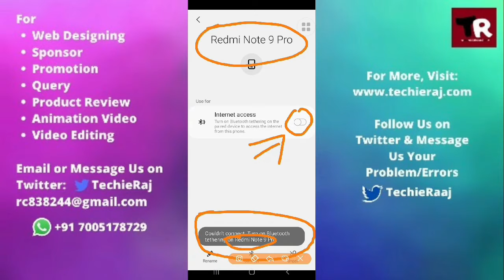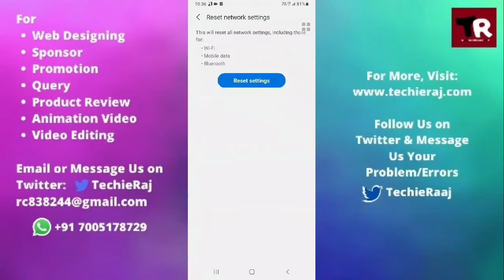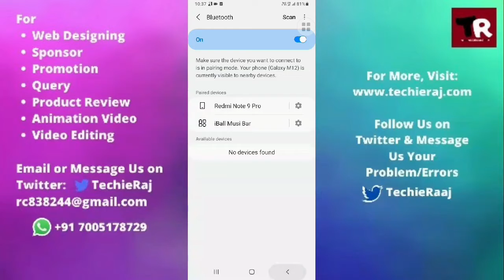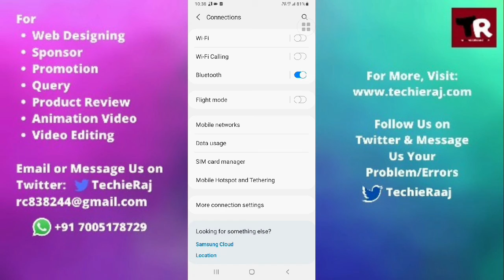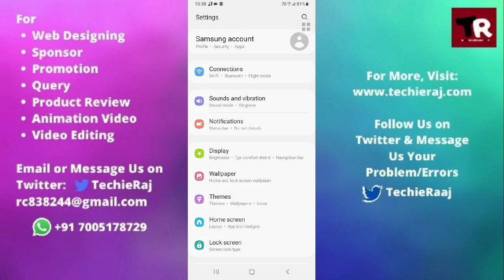Samsung A9 Pro Bluetooth Couldn't Connect Turn On Bluetooth Tethering Problem Solved